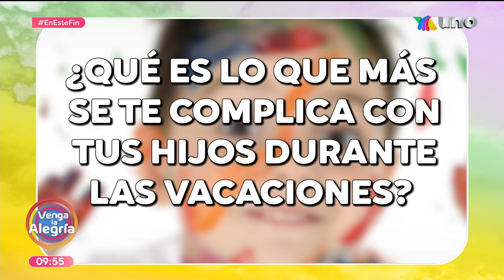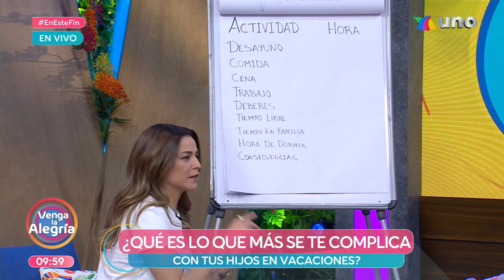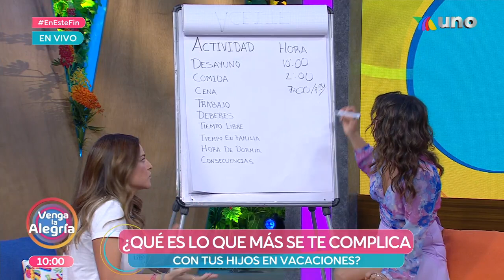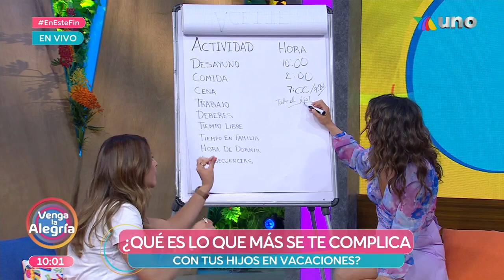¿Qué es lo que más se te complica con tus hijos en vacaciones? | Venga La Alegría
Las vacaciones de Semana Santa llegaron, y nuestros hijos pasarán mucho tiempo en casa. La especialista nos da algunos tips para que haya una sana convivencia entre toda la familia durante ese periodo.